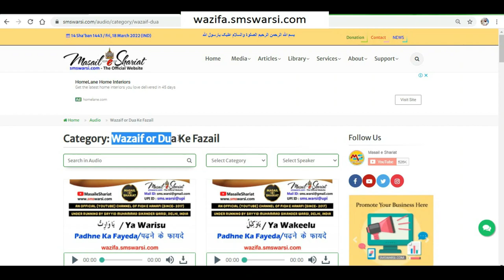sunni hanafi ko imam ghazali ki books padhna kaisa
(NEWS & Update) 📰 📅⏰
Upcoming Videos & Live Timing
Sunni Quadri Wazaif
Sikander Warsi about imam ghazali ki kitabe padhna Kaisa